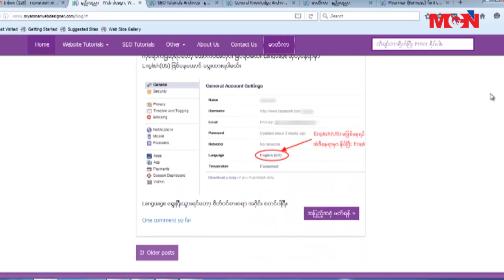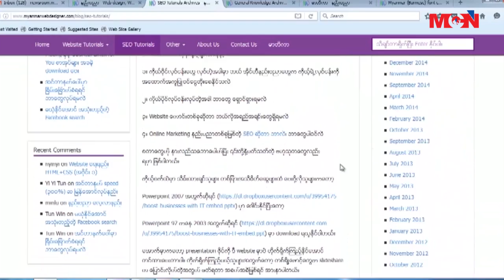Myanmar IT နည္းပညာ၀က္ဆိုဒ္ရဲ႕ အင္တာနက္၀က္ဆုိက္လ္မိတ္ဆက္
Myanmar IT နည္းပညာ၀က္ဆိုဒ္ရဲ႕  အင္တာနက္၀က္ဆုိက္လ္အေၾကာင္းကို မိတ္ဆက္အေနနဲ႔ တင္ျပေပးသြားမွာျဖစ္ပါတယ္။